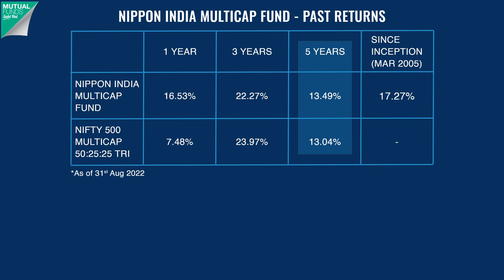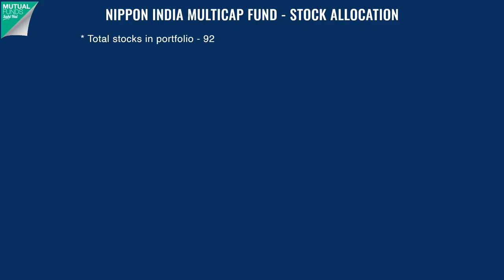Nippon India Multi Cap Fund 2024 | Nippon India Multi Cap Fund Review in Hindi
Nippon India Multi Cap Fund is a Equity Mutual Fund Scheme launched by Nippon India. Get the latest information and complete record of Nippon India Multicap Mutual fund. Easy, quick, paperless process, choose your investment plan of your choice and earn optimal Return with Zfunds.

In this video, We have highlighted the major aspects of Nippon India Multicap Fund as under:

1. Returns: Since inception, 1 year, 3 years and 5 years
2. Sector allocation of the funds
3. Portfolio Allocation of the funds
4. Comparison of AUM, expense ratio, and Exit loads
5. Taxation on gains from the investments in the funds